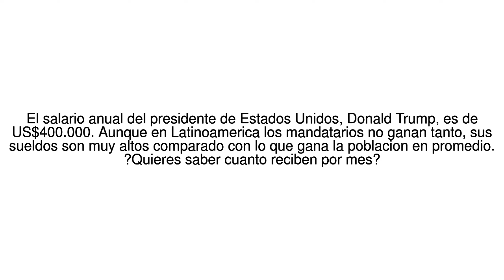Noticias del Mundo ?Cuales son los presidentes que mas y menos ganan en Ame... 13/06/17